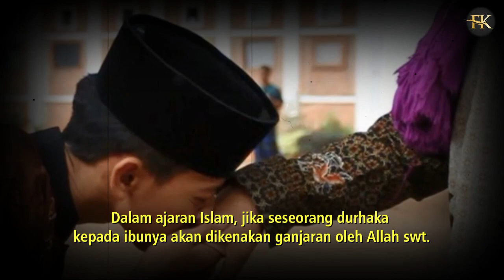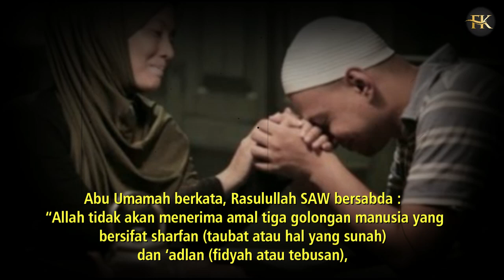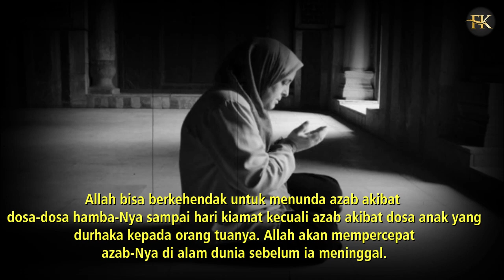ASTAGFIRULLAH !!! AKIB4T DURH4KA KEPADA IBU , JANGAN COBA - COBA INI YANG TERJADI ...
SUBHANALLAH !! PRIA INI SELAMAT DARI S!KS4 KUBUR , TERNYATA INI RAHASIANYA

 Apa kabar? Semoga saat menyimak video ini anda semua dalam ketaatan, sehat, dan bahagia. Semoga Allah mudahkan urusan dunia akhirat anda. Sakinahkan rumah tangga anda. Melapangkan rezeki anda. Serta melunaskan seluruh hutang anda. Aamiin.